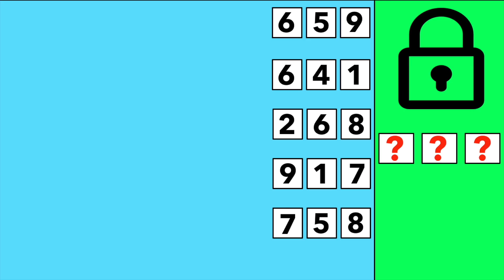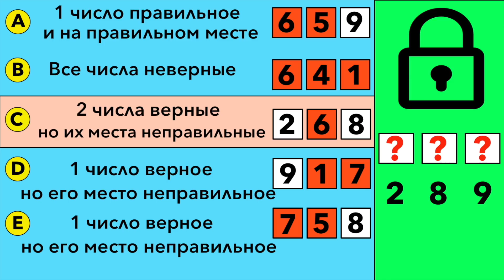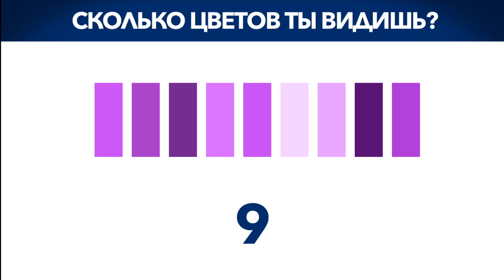ЭТИ ДЕТЕКТИВНЫЕ ЗАГАДКИ заставят напрячь мозги. Анимация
В этом видео на Моголь ТВ вас ждут детективные загадки и головоломки, которые заставят как следует напрячь мозги. На решение каждой загадки у вас будет 15 секунд , но если понадобится больше, то не стесняйтесь ставить видео на паузу.

Лучшие видео с  захватывающими историями, головоломками и тестами только на Моголь ТВ.

Каждую неделю на MOGOL TV новые видео с захватывающими историями, головоломками и фактами. Становись умнее вместе с нами.